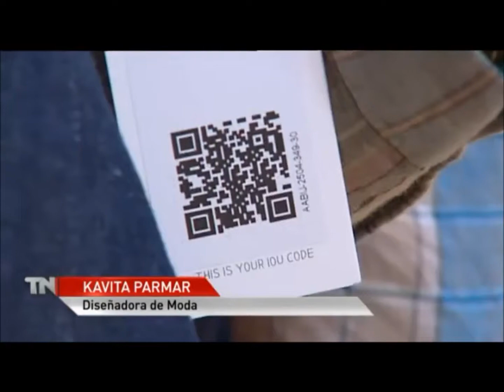Ropa con alma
Hay prendas de ropa que tienen historia. La historia de los artesanos que tejen las telas, la historia de las personas que fabrican cada una de las piezas. La diseñadora de ropa india, Kavita Parmar, se ha propuesto conectar a los artesanos que fabrican cada unas de las prendas con el consumidor final. Su objetivo: promover un consumo más reponsable en una sociedad de usar y tirar.